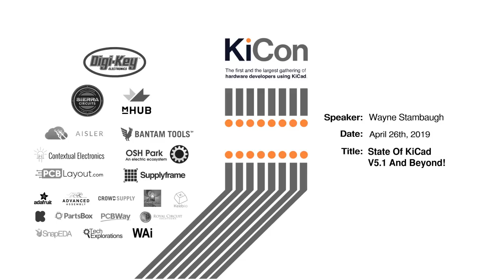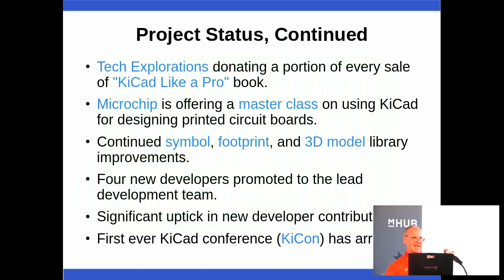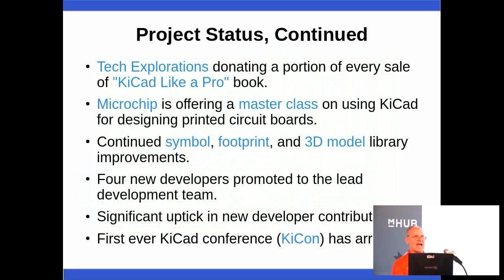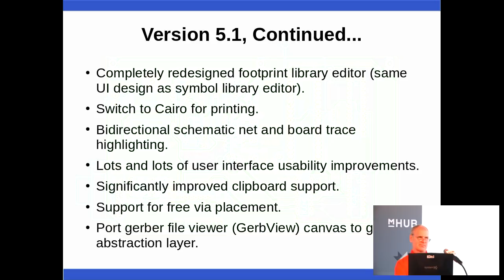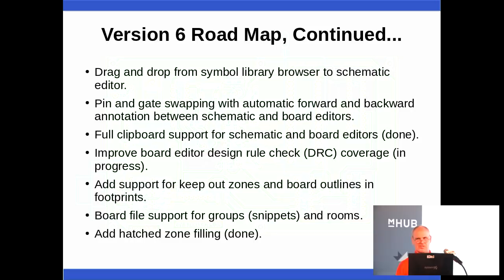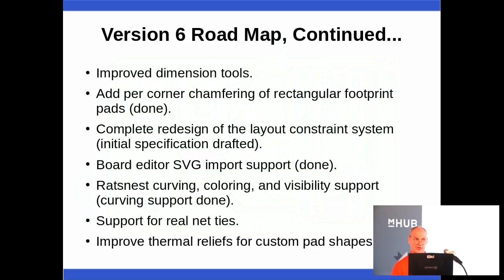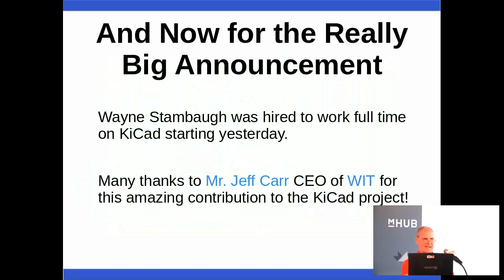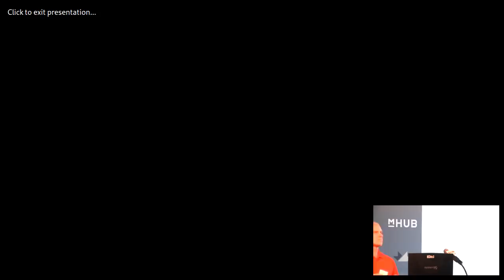"The State Of KiCad - V5.1 And Beyond!" - Wayne Stambaugh (KiCon 2019)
The keynote talk includes a brief discussion on the current status of the KiCad project, why KiCad is important, any project announcements and Q&A with the KiCad project leader.

About the speaker:

Wayne has been a lead developer for the KiCad project for over 10 years and the project lead developer for the last 5 years.  He is an electronics engineer with over 30 years experience in electronics design.  He has done a little bit of everything during his career including digital, analog, and embedded design.